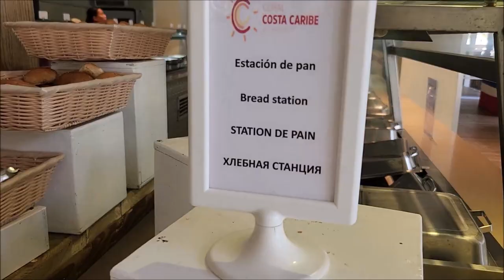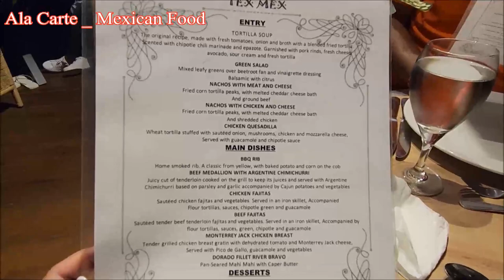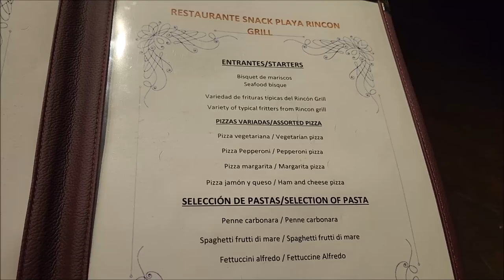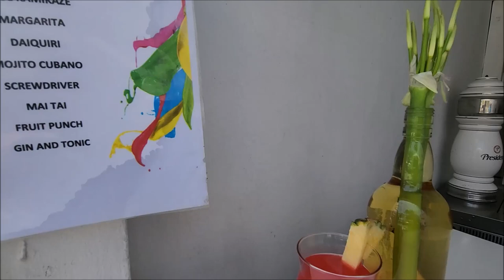COSTA CORAL CARIBE FOOD VLOG2023 DOMINICAN REPUBLIC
*Playa Dela Carmen in Cancun Mexico Walk Tour 2022 | 5th Ave Playa del Carmen Tour | Pinay in Mexico

00:00 IntroductionCOSTA CORAL CARIBE
00:57 BUFFET
02:31 BUFFET DINNER
03:05 DESSERT
03:42 LIVE COOKING PASTA AD SEAFOOD
04:24 DINNER BUFFET
08:47 ALA CARTE DOMINICAN FOOD
10:49 COFFEE BAR
14:55 ALA CARTE MEXICAN FOOD
16:47 ALA CARTE GRILLADES
18:48 SNACK BAR